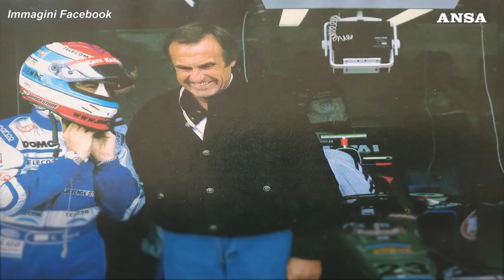Morto Carlos Reutemann, la leggenda dell'automobilismo aveva 79 anni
L'ex pilota di F1 era ricoverato in terapia intensiva in Argentina per un'emorragia intestinale